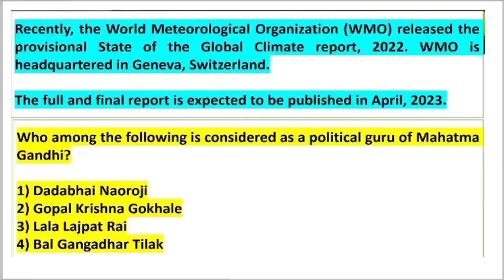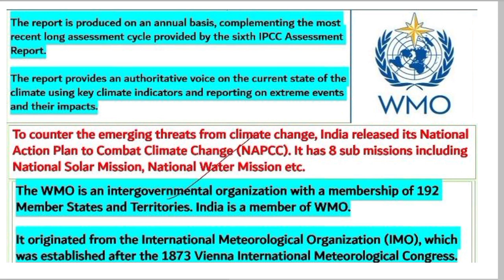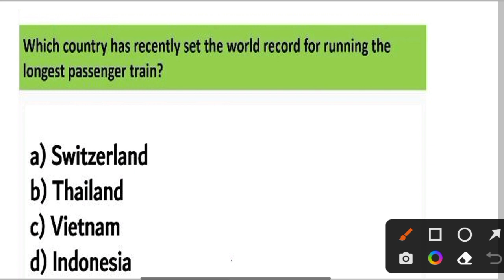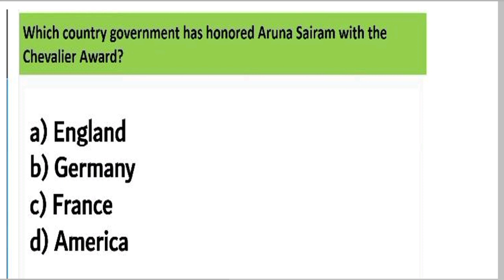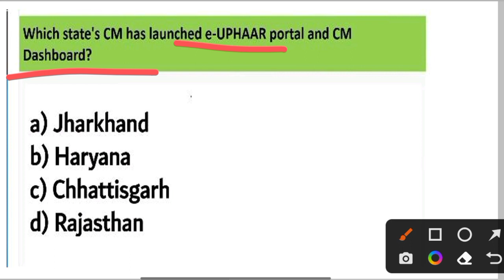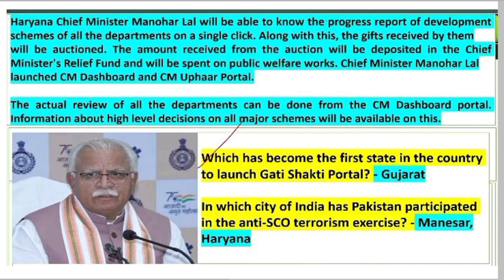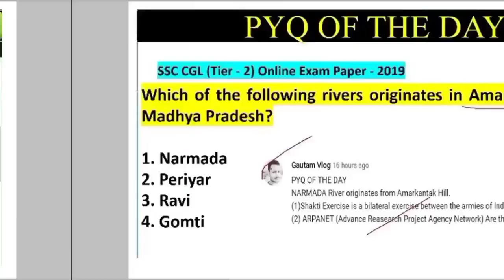NVS CURRENT AFFAIRS | CLASS NO - 09 | NVS TGT PGT CLASSES | LAST 6 MONTHS CURRENT AFFAIRS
Instagram 👉 @iMithunSingh

2020 army school teacher selection

process